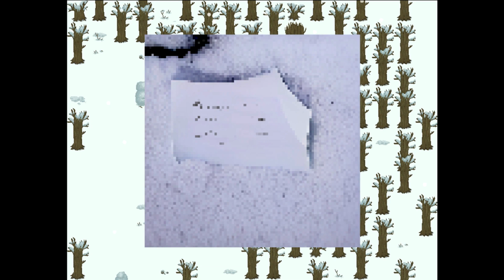It's Snowing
We must collect the trash...